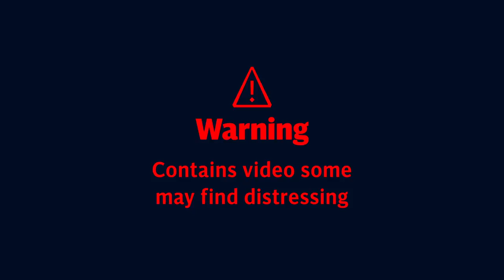'This is for real!': Shocking video shows body bags being forklifted into lorry in New York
A video that emerged online appears to show body bags being lifted into a lorry outside the Brooklyn Hospital Centre in New York.

Medical staff wearing protective clothing appear to be on hand to assist.

'This is for real!' can be heard throughout the video by the person filming, as they urge everyone to take the lockdown seriously and stay home.

The video comes as New York City deals with the surging death count and tens of thousands cases of coronavirus already confirmed.